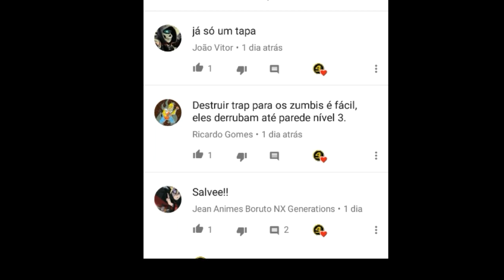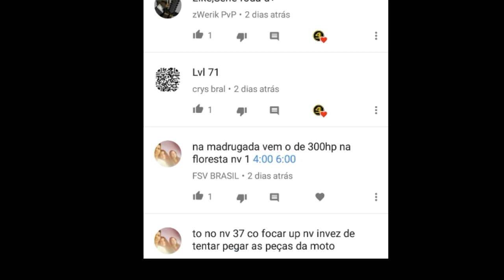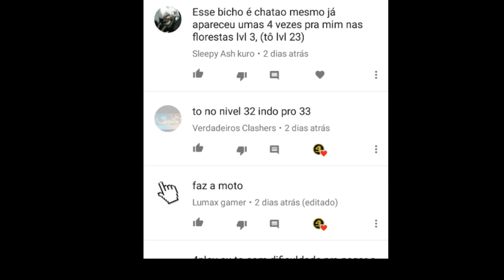Construindo Armadilhas em nossa Base #9 Last day on earth